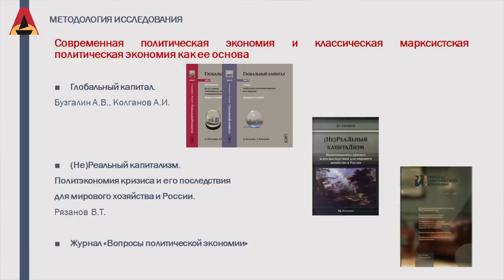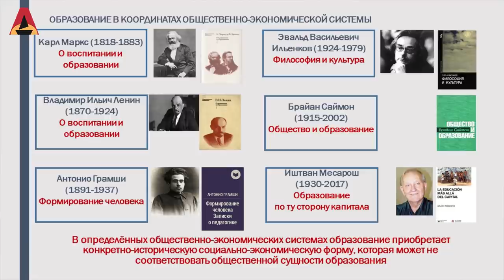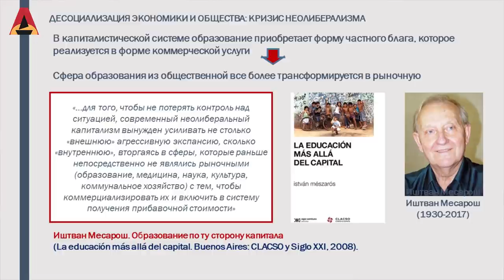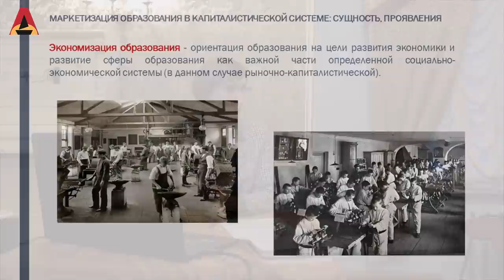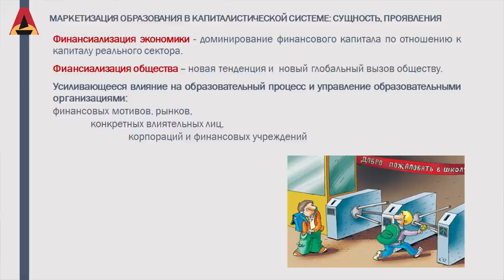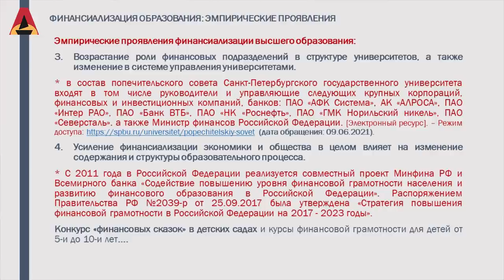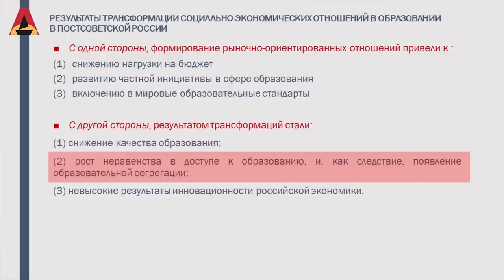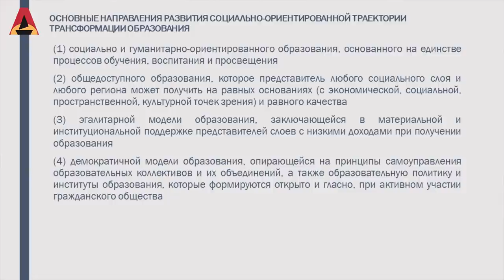Как капитализм убивает образование? (Н.Г. Яковлева)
Выступление доктора экономических наук Натальи Яковлевой в Доме учёных на тему образования при капитализме.